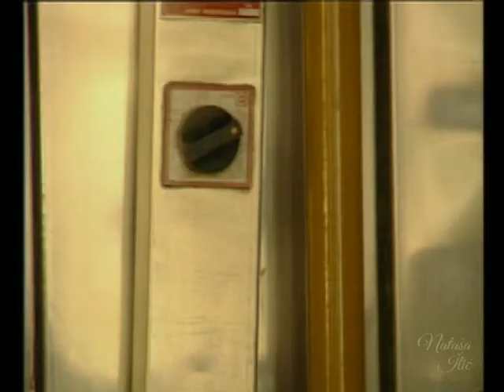Poznati kuvaju BUBAMARE - Burek sa mesom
Insert iz autorske emisije MUZIČKA KUTIJA NS plus 1993.godina

Zabranjeno svako kopiranje ovog video/audio snimka i postavljanje na druge kanale!